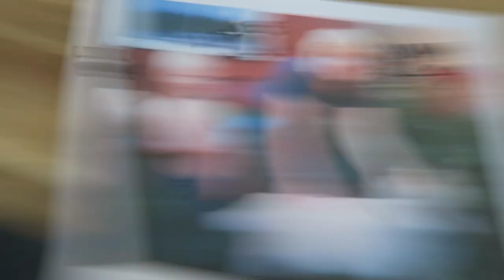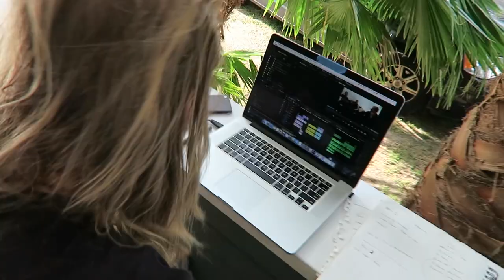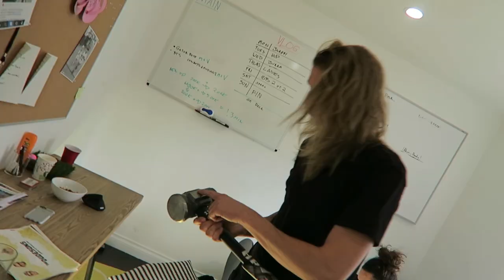Smashing Things With A Sledgehammer!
Instagram: jukkadudeson, jarppidudeson, hpdudeson, jarnodudeson